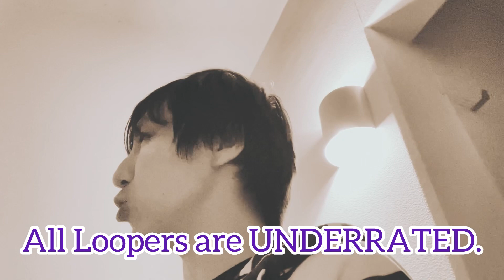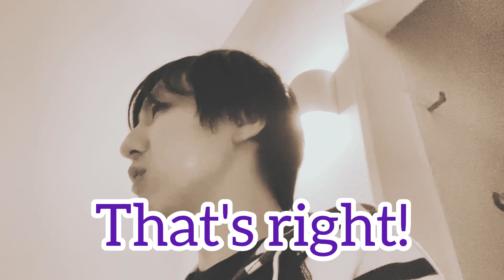OKWR | GBB24: World League Solo Wildcard | They sing like this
去年、自分が思ったことを歌詞にしてみました。

全てのBeatboxerは過小評価されています。

でも、ここだけの話、1人だけ過小評価されていないBeatboxerがいるんですよ。

まぁ、ボクです。